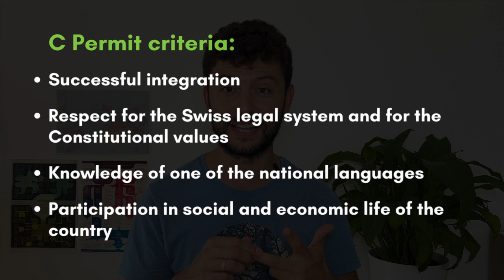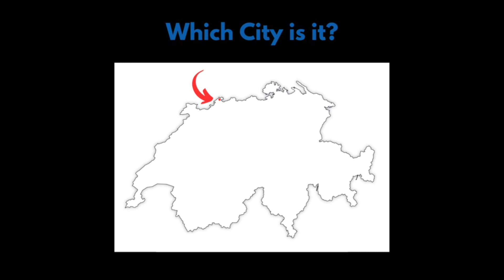How I *almost* became OFFICIALLY SWISS // All types of WORK PERMITS + the road to Swiss Citizenship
After 5 years on Swiss soil, I was finally eligible for C permit. In this video, I'll walk you through the different types of residence and work permits in Switzerland (B permit, C permit, G permit and L permit), with a focus on both EU and non EU citizens. After all the permits explained, I will reveal to you how to become a 100% Swiss citizen and all the requirements to obtain the Swiss passport.

Chapters:
0:00 Intro
0:59 B Permit
2:48 C Permit
4:31 G Permit
5:25 L Permit
5:50 How to obtain the Swiss citizenship

👨🏻‍💻 CONSULTING SERVICE
If you still have many doubts about your own situation and need further explanations, in order to land a job in Switzerland, feel free to send me a request through the link below and I'll get in touch with you asap

🇫🇷 My Course "THE MEDICAL FRENCH WRITTEN BY A DOCTOR" is now available and you can purchase it

👔 "RESUME AND COVER LETTER: The Guide That Guides You" available

💰 PERSONAL FINANCE
○ I use Neon as my Swiss Bank and with my code  unmedicoinsvizzera
you will receive the Mastercard for free and also a welcome credit of 10 CHF on your account!
○ I started investing with Selma and with my code medico you will have the first 5k CHF managed for free for one year!